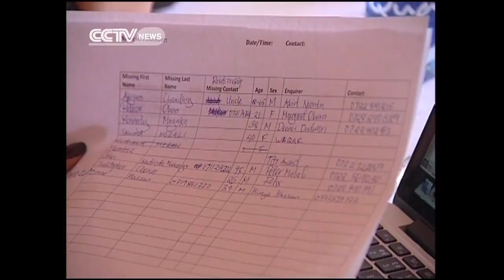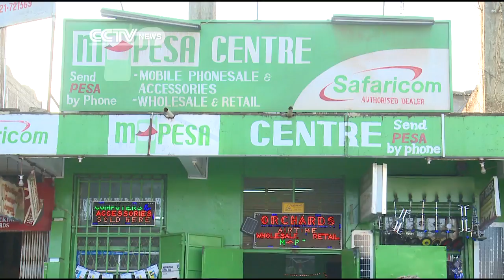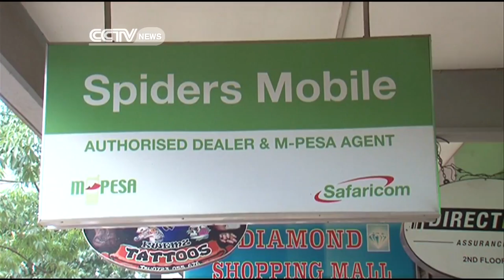Faces Of Africa - After Westgate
On September 21st 2013, armed terrorists stormed Westgate, a prestigious shopping mall in the upmarket suburbs of Nairobi, Kenya and started killing people aimlessly.
Over sixty seven majority Kenyans and a few different nationalities were killed, with over a hundred more injured. Kenyans stood in solidarity and offered their great support to the victims.